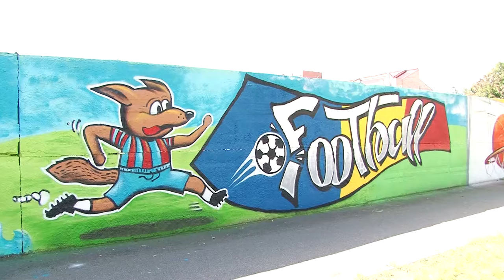Daugavpilī atklāta vēl viena graffiti galerija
Starptautiskajā Jaunatnes dienā Daugavpilī tika atklāta trešā graffiti galerija. Šoreiz krāšņie zīmējumi izrotāja stadiona „Celtnieks” betona žogu.

Galerija Jelgavas ielā, tāpat kā divas iepriekšējās, ir biedrības „Erfolg” projekta veiksmīgas īstenošanas rezultāts.

Projektā piedalās 30 jaunieši no piecām valstīm – Latvijas, Lietuvas, Bulgārijas, Rumānijas un Spānijas. Katra grupa centās savā zīmējumā  attēlot vispopulārāko sporta veidu viņu valstī. Spānijā tā ir regate, Rumānijā – futbols, Lietuvā – basketbols, Bulgārijā – volejbols, bet Latvijā – hokejs.